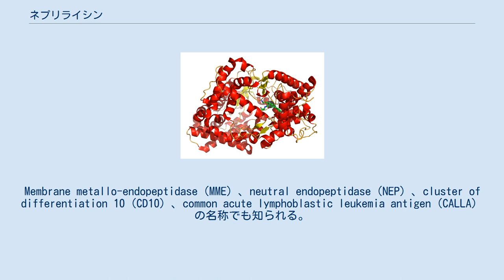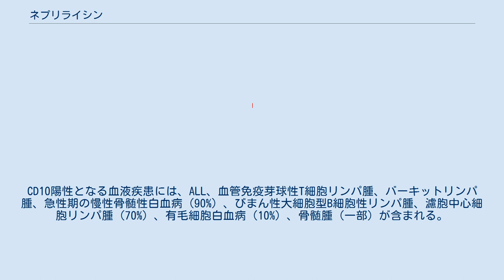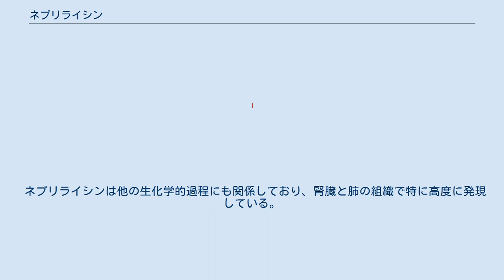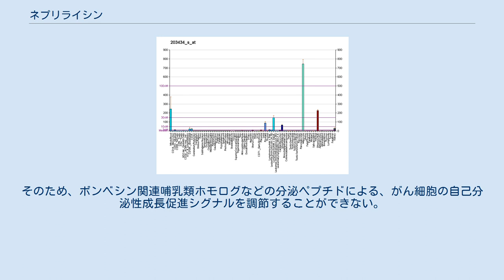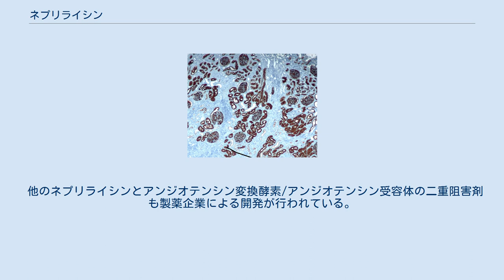ネプリライシン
ネプリライシン（英: neprilysin）は、ヒトではMME遺伝子にコードされる酵素である。
Membrane metallo-endopeptidase（MME）、neutral endopeptidase（NEP）、cluster of differentiation 10（CD10）、common acute lymphoblastic leukemia antigen（CALLA）の名称でも知られる。
ネプリライシンは亜鉛依存的なメタロプロテアーゼで、グルカゴン、エンケファリン、P物質、ニューロテンシン、オキシトシン、ブラジキニンなどのペプチドを疎水性残基のN末端側で切断する。
また、ネプリライシンはアミロイドβを分解する。
アミロイドβの異常なフォールディングと神経組織での凝集は、アルツハイマー病の原因として示唆されている。
ネプリライシンは膜タンパク質として合成され、ゴルジ体から細胞表面へ輸送された後、細胞外ドメインが切り離されることがある。
 ネプリライシンはさまざまな組織で広く発現しているが、腎臓に最も豊富に存在する。
急性リンパ性白血病（ALL）抗原としても一般的であり、ALLの診断の際に重要な細胞表面マーカーである。
このタンパク質はプレB細胞型の白血病細胞に存在し、ALLの症例の85%を占める。
 ネプリライシン（CD10）を発現している造血前駆細胞は、リンパ球系の共通前駆細胞であると見なされている。
このことは、これらの細胞がT細胞、B細胞、ナチュラルキラー細胞へ分化できることを意味している。
CD10は初期B細胞、プロB細胞、プレB細胞、そしてリンパ節の胚中心で発現しているため、血液学的診断に利用される。
CD10陽性となる血液疾患には、ALL、血管免疫芽球性T細胞リンパ腫、バーキットリンパ腫、急性期の慢性骨髄性白血病（90%）、びまん性大細胞型B細胞性リンパ腫、濾胞中心細胞リンパ腫（70%）、有毛細胞白血病（10%）、骨髄腫（一部）が含まれる。
急性骨髄性白血病、慢性リンパ性白血病、マントル細胞リンパ腫、辺縁帯リンパ腫ではCD10陰性となる傾向にある。
CD10はプレB細胞に由来する非T細胞性ALL細胞や、バーキットリンパ腫や濾胞性リンパ腫などの胚中心関連非ホジキンリンパ腫でみられるが、より成熟したB細胞に由来する白血病細胞やリンパ腫ではみられない。
 ネプリライシンを欠損したノックアウトマウスは、アルツハイマー病に似た行動障害と脳へのアミロイドβの蓄積を示し、このタンパク質がアルツハイマー病の過程と関係していることの強い証拠となっている。
ネプリライシンはアミロイドβの分解の律速段階であると考えられており、治療標的となる可能性があると考えられている。
ペプチドホルモンであるソマトスタチンなどの化合物が酵素の活性レベルを上昇させることが示されている。
加齢と関係したネプリライシンの減少は、酸化損傷によって説明されるかもしれない。
酸化損傷はアルツハイマー病の原因因子であることが知られており、認知機能が正常な高齢者と比較して、アルツハイマー病患者では酸化したネプリライシンが高率で存在する。
 正常な腎臓のネプリライシンに対する免疫染色。
 ネプリライシンは他の生化学的過程にも関係しており、腎臓と肺の組織で特に高度に発現している。
ネプリライシンの阻害薬は鎮痛剤と高血圧治療薬を目的としてデザインされており、エンケファリン、P物質、エンドセリン、心房性ナトリウム利尿ペプチドなどのシグナル伝達ペプチドに対する活性を阻害することで作用する。
 ネプリライシンの発現とさまざまなタイプのがんとの関係が観察されているものの、ネプリライシンの発現と発がんの関係性についてはいまだ明確ではない。
がんのバイオマーカーの研究においては、ネプリライシンはCD10またはCALLAと呼ばれることが多い。
転移性の癌腫や一部の進行性メラノーマなど一部のタイプのがんでは、ネプリライシンが過剰発現している。
一方他のタイプのがん、特に肺がんでは、ネプリライシンはダウンレギュレーションされている。
そのため、ボンベシン関連哺乳類ホモログなどの分泌ペプチドによる、がん細胞の自己分泌性成長促進シグナルを調節することができない。
一部の植物のエキス（Ceropegia rupicola、Ceropegia rupicola、コレウス・フォルスコリのメタノール抽出物、Pavetta longifloraの水抽出物）は、中性エ...